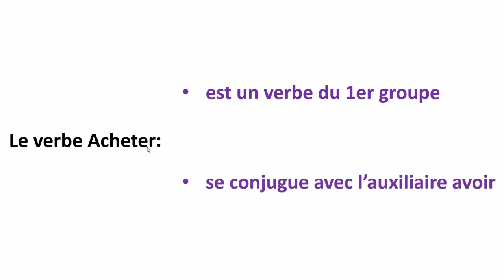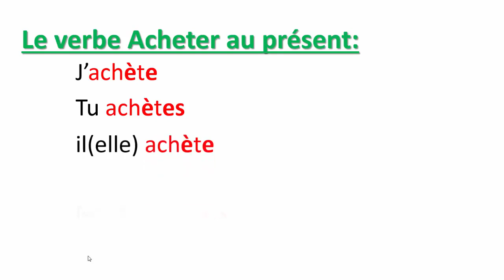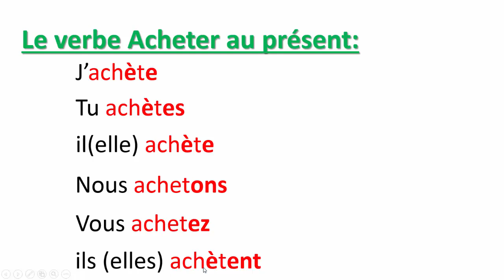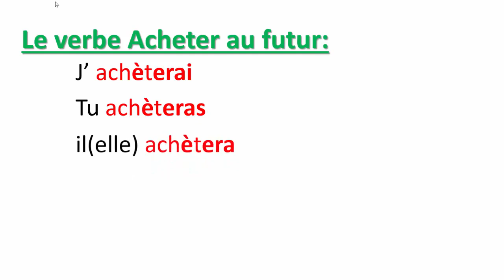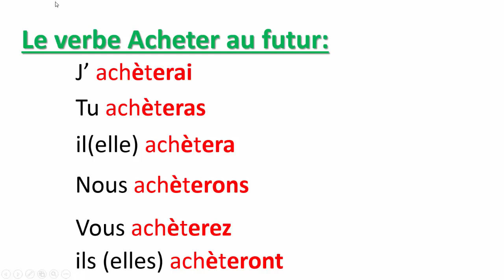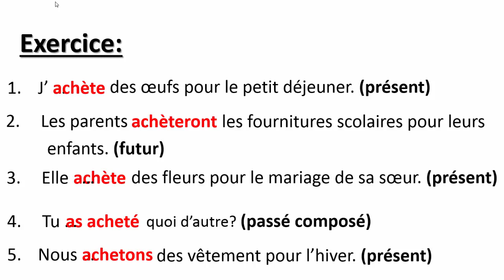Conjugaison Le Verbe Acheter Au Présent, Au Passé Composé Et Au Futur تعلم الفرنسية